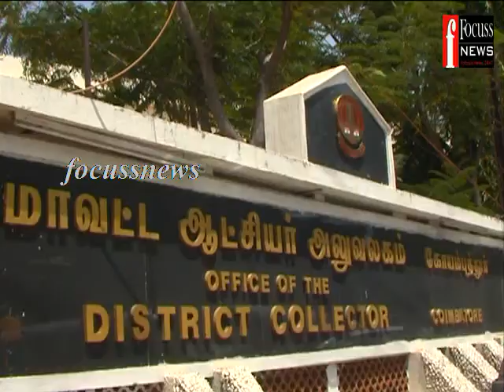COIMBATORE AATHITHAMIZHAR KATCHI PETITION